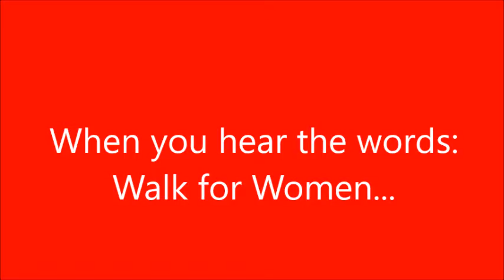Walk for Women Wednesday - Mar. 23, 2022